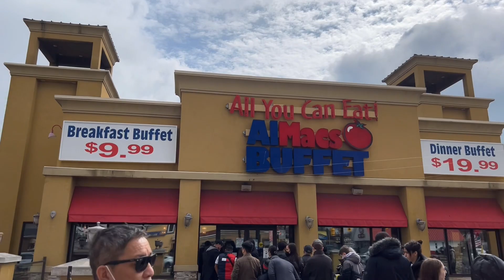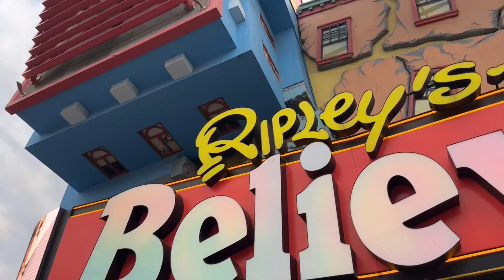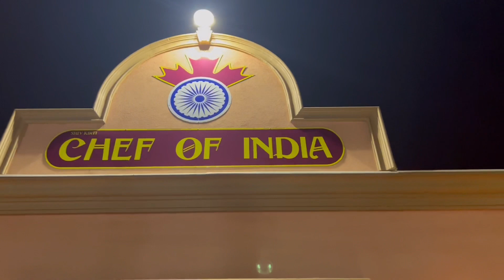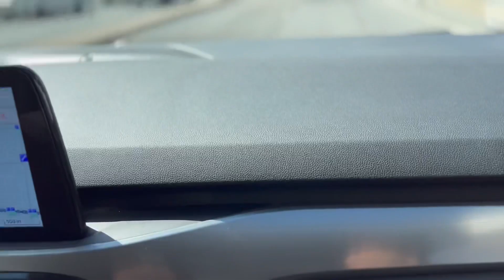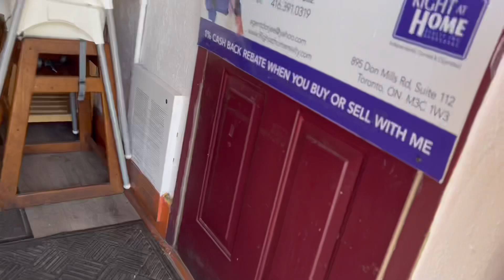NIAGARA FALLS TRIP WITH FAMILY